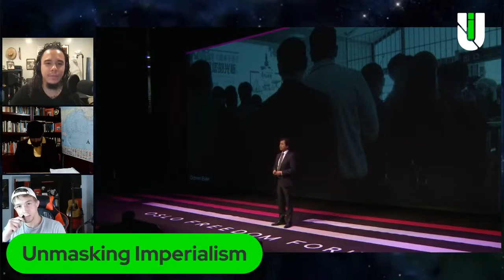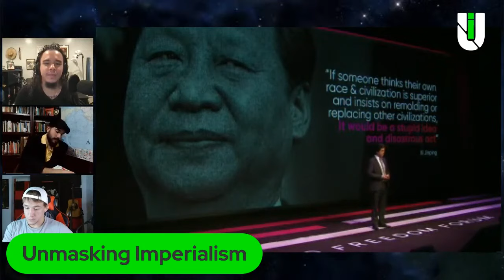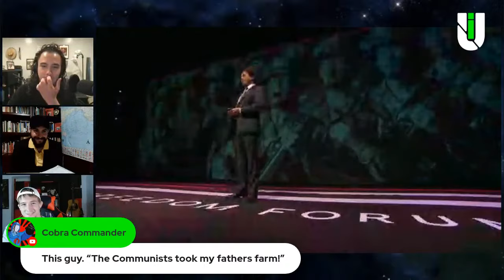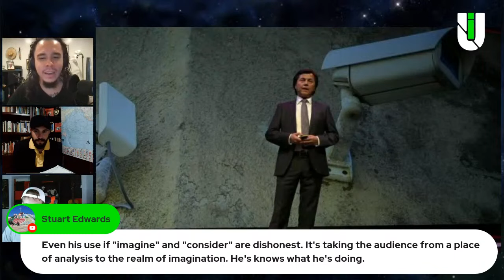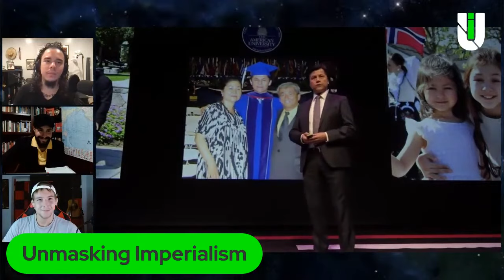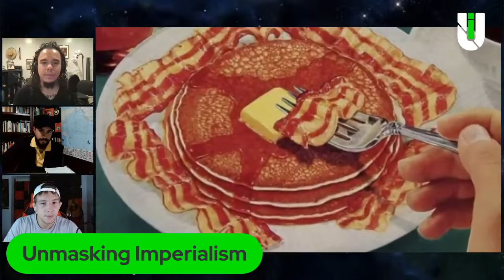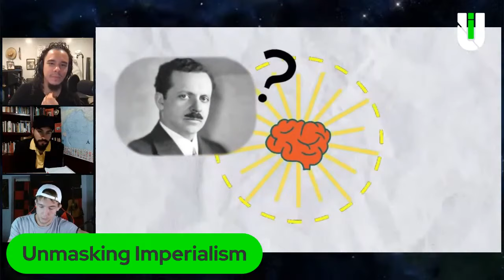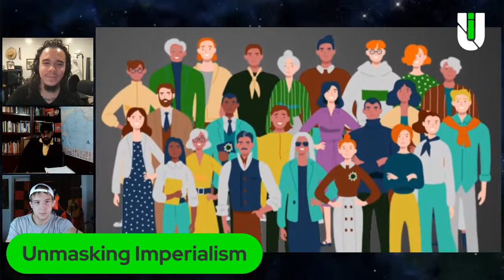Studying Mind Control Techniques & Their Implementation in Modern Imperialism w/ Ramiro!